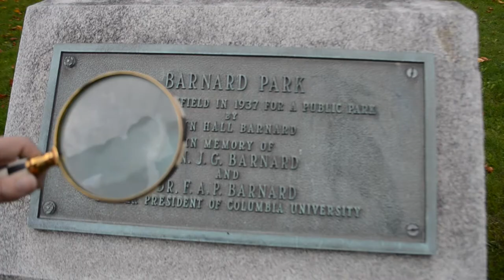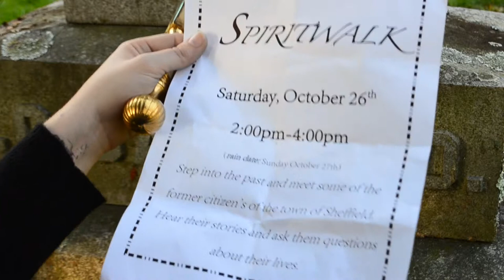October Mission: Major John G. Barnard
Click on the link below to bring you to my webpage where you can answer this months Mystery and check in for next month!